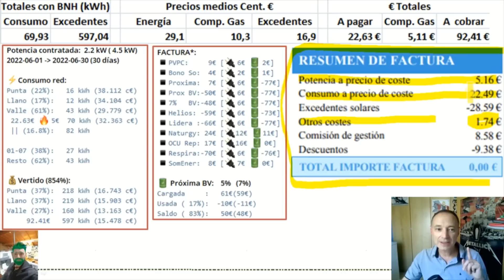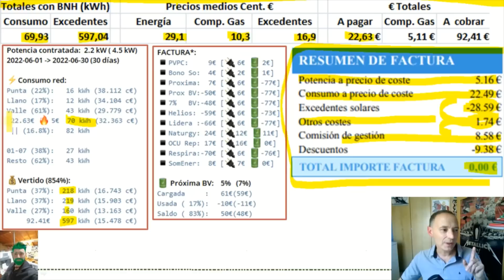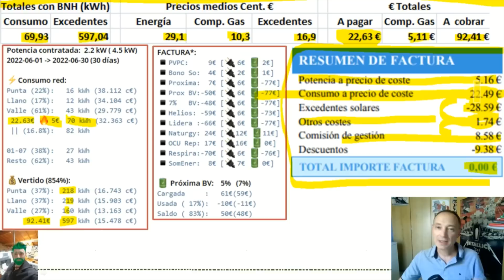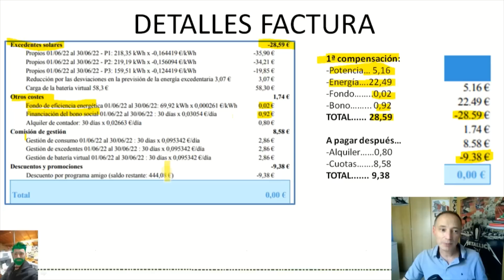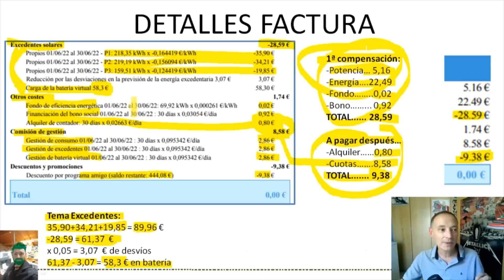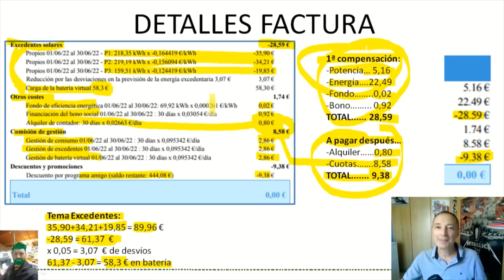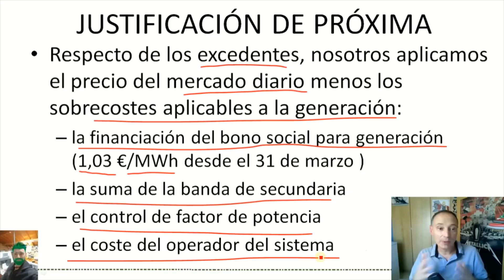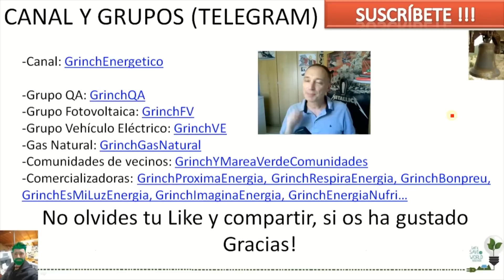👉Explico todos los detalles de mi primera factura📰 con batería🔋 virtual👏 en Próxima Energía⚡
🤑 Sí, todo un año sin pagar nada, aunque en mi caso no solo es por la batería virtual, que la tengo activada desde hace 3 meses. También he tenido y sigo teniendo muchos descuentos por los códigos amigos.

En fin... todos los detalles, y cierta discrepancia al comparar precios con PVPC, aunque eso es normal.